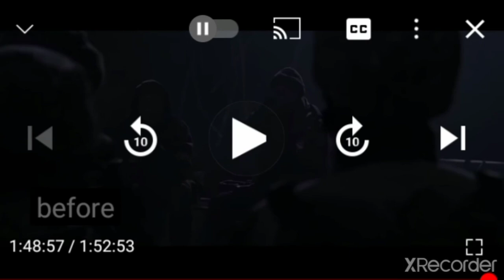Say No to War. war freedom peace marcy.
Message for the people of the whole world. ( Ukraine is here an object County or an example of War to Freedom to Peace.